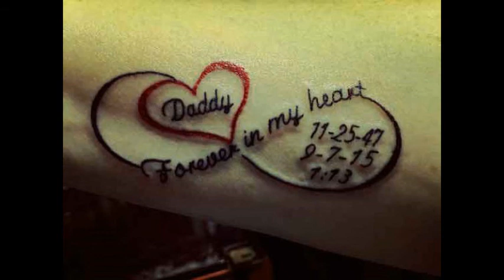Amazing Father Dedicated Tattoos With Photos For Him/Her #1